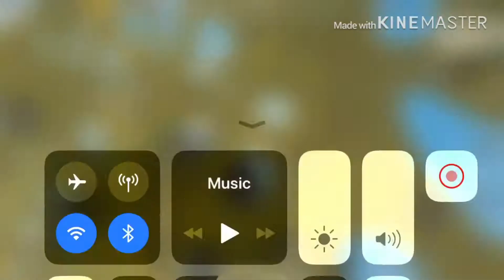Pubg : چۆنیەتی خۆ لێوارکردنەوە لە